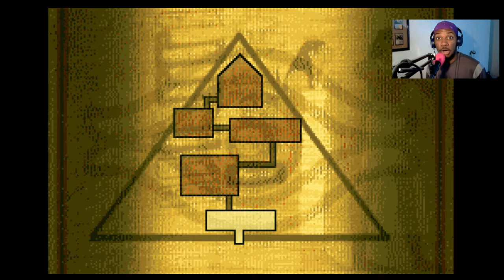Yu-Gi-Oh: CHiLL vs. Tea | EP 32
It's time to duel! We're finally going up against the leader of the Ghouls in Yugioh Worldwide Edition: Stairway to the Destined Duel! Nobody messes with our friends and gets away with it!